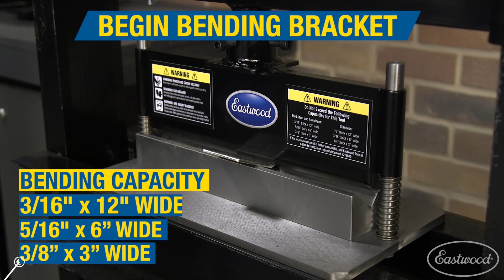How To Bend Metal Plate & Fabricate Brackets - Press Brake Attachment - Eastwood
The Press Brake Attachment allows you to bend thicker metal plate up to 90 degrees which is perfect for fabricating brackets for your restoration, hot rod or muscle car!

The Eastwood Press Brake Attachment is a precision engineered metal working tool designed to produce accurate, variable length bends in angles up to 90° in mild steel and aluminum in widths up to 12” and thicknesses up to 3/8”.

Create complex shapes
Bends up to 90° angles
Attaches to Most Standard 12 or 20 Ton Hydraulic Shop Presses
Create complex shapes such as floor reinforcement channels and ribs, sections of corrugated pickup bed floors; truck bedside panels, inner fender structures, suspension brackets, engine/transmission mounts and much more all with one convenient accessory tool.

• Attach to Most Standard 12 or 20 Ton Hydraulic Shop Presses
• Upper die mounting cup Inside Diameter: 41mm
• Bending Length Max.: 12"
• Overall Dimensions: 14.5" Wide X 7.5" Deep X 9.25" High
• Bending Thickness (varies according to metal hardness and width of work piece)

Examples for mild steel:
• 3/16" x 12" Width
• 5/16" x 6” Width
• 3/8” x 3” Width